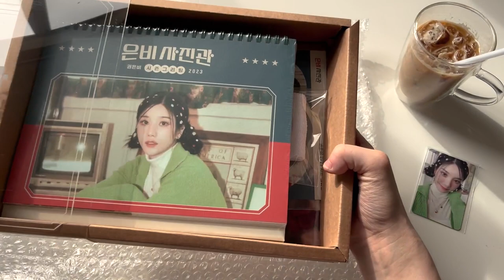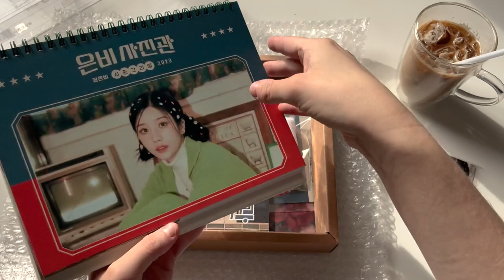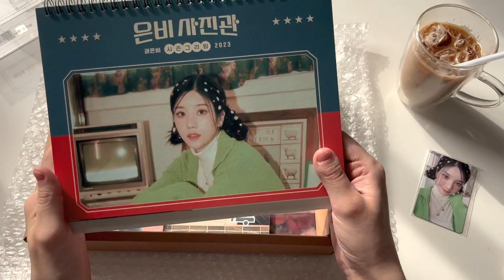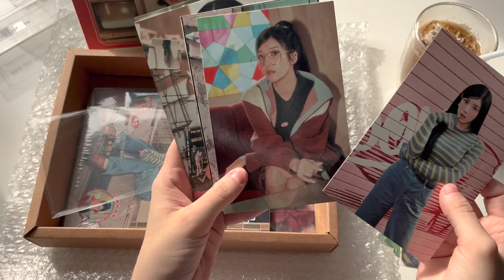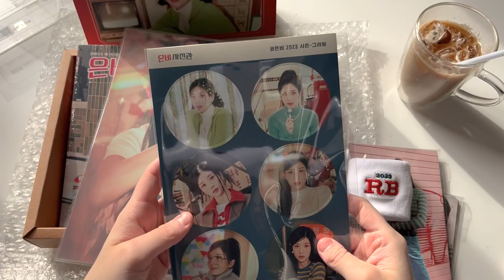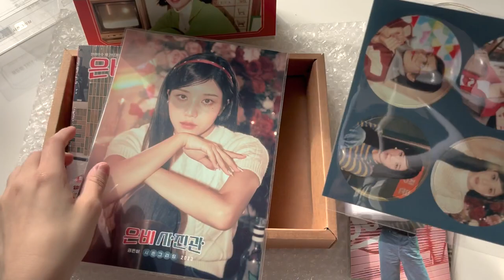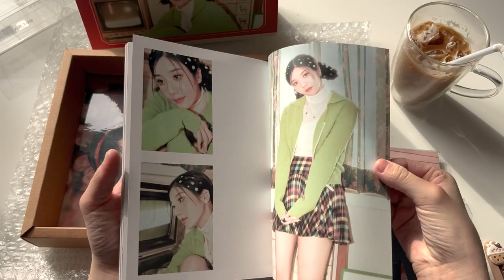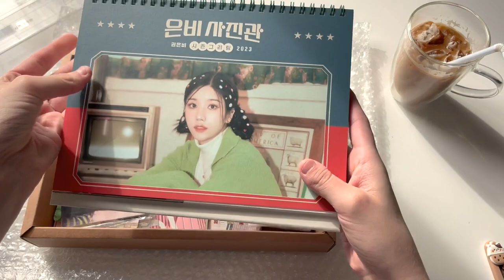rubirazzy vlog 🐇 kwon eunbi 2023 season greetings + woolim pob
KWON EUNBI 2023 season greetings + woolim pob 🐇 rubi vlog - rubirazzy

( づ♡